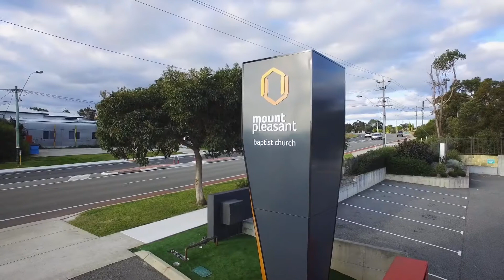Infinite Glory : Kebangunan Rohani Katolik 2017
This is one of the BIGGEST Indonesian Catholic Youth events in Perth  brought together more than 400 people! Our theme this year is Infinite Glory.
Song "Turn It Up" by Planetshakers